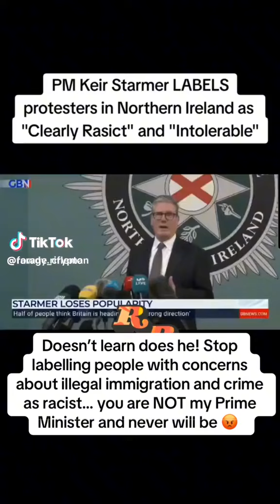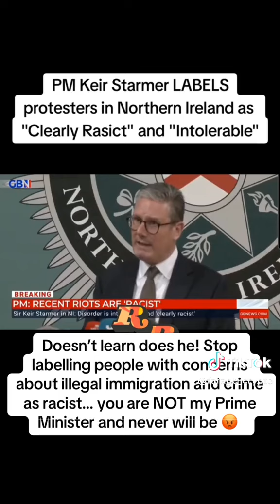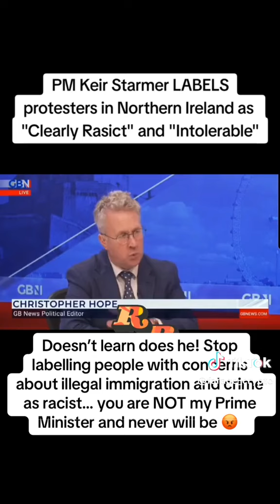Two Tier Kier creating DIVISION in Northern Ireland - When will he ever learn ?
A GB News video showing Two Tier Kier creating DIVISION by NAME CALLING.

That sort of behaviour should have been left behind at Primary School !